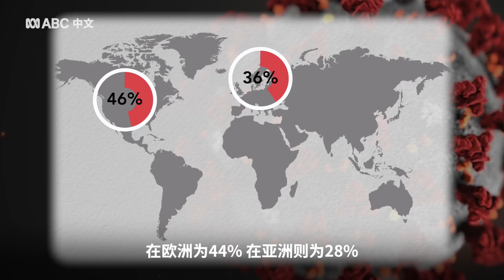聚焦上海疫情：无症状感染占比超95% 原因何在？丨ABC中文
上海疫情持续，病例数激增引发全球关注。目前，上海新增阳性病例数已超过20万，而其中有逾95%为“无症状感染者”，但这部分人群却未被纳入确证病例数中。那么，中国此举有何依据？这又会产生怎样的后果呢？